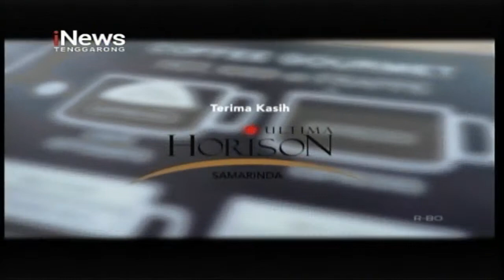Live Streaming iNews Kaltim 19072020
- 11.30 Wita Menu Istimewa Spesial Hotel Horizon